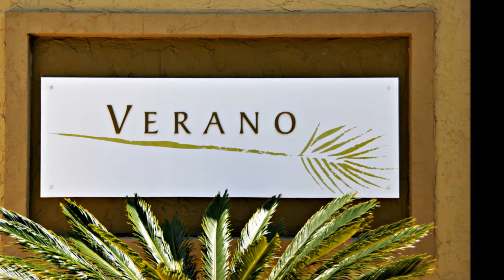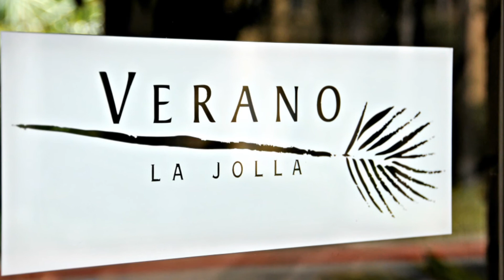Realty ONE Group - San Diego Real Estate - San Diego Gold Team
SOLD! Move in Ready in Verano - La Jolla. Why rent when you can own this move in ready condo in UTC. Great end unit with an abundance of natural sunlight. Close to UCSD, Beaches, Shopping and Dining.